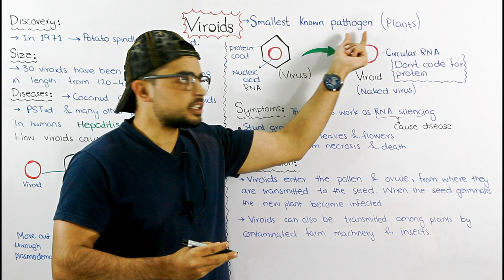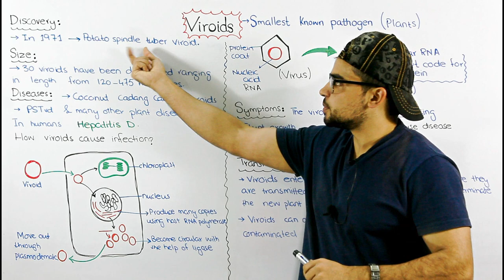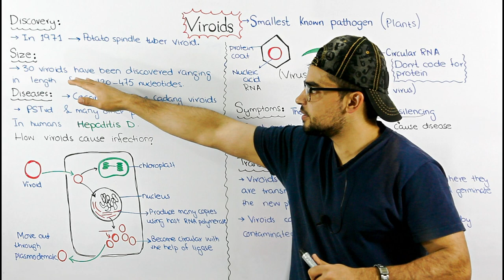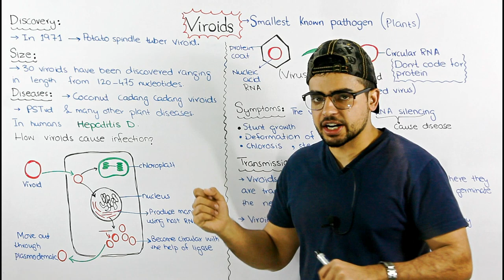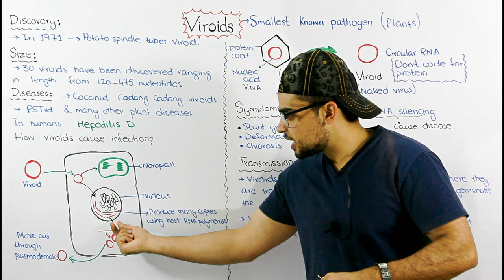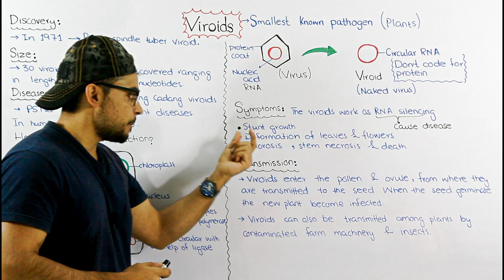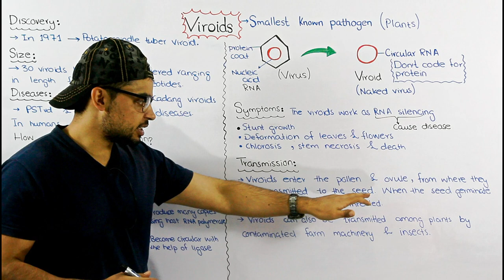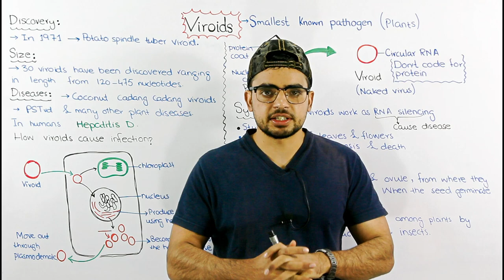Viroids | The smallest Pathogens | Diseases, symptoms, transmission and prevention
Viroids, the smallest known pathogens, are naked, circular, single-stranded RNA molecules that do not encode protein yet replicate autonomously when introduced into host plants. Potato spindle tuber viroid, discovered in 1971, is the prototype; 29 other viroids have since been discovered ranging in length from 120 to 475 nucleotides. Viroids only infect plants; some cause economically important diseases of crop plants, while others appear to be benign. Two examples of economically important viroids are coconut cadang-cadang viroid.
The 30 known viroids have been classified in two families.
There is no evidence that viroids encode proteins or mRNA. Unlike viruses, which are parasites of host translation machinery, viroids are parasites of cellular transcription proteins: they depend on cellular RNA polymerase for replication. Such polymerases normally recognize DNA templates, but can copy viroid RNAs.
After replication, viroid progeny exit the nucleus or chloroplast and move to adjacent cells through plasmodesmata, and can travel systemically via the phloem to infect other cells. Viroids enter the pollen and ovule, from where they are transmitted to the seed. When the seed germinates, the new plant becomes infected. Viroids can also be transmitted among plants by contaminated farm machinery and insects.
Symptoms of viroid infection in plants include stunting of growth, deformation of leaves and fruit, stem necrosis, and death. Because viroids do not produce mRNAs, it was first proposed that disease must be a consequence of viroid RNA binding to host proteins or nucleic acids.  The discovery of RNA silencing in plants lead to the hypothesis that small interfering RNAs derived from viroid RNAs guide silencing of host genes, leading to induction of disease. In support of this hypothesis, peach latent mosaic viroid small RNAs have been identified that silence chloroplast heat shock protein 90, which correlates with disease symptoms. The different disease patterns caused by viroids in their hosts might all have in common an origin in RNA silencing.